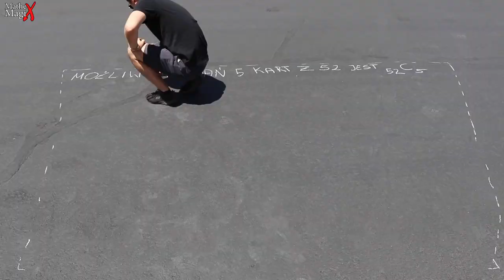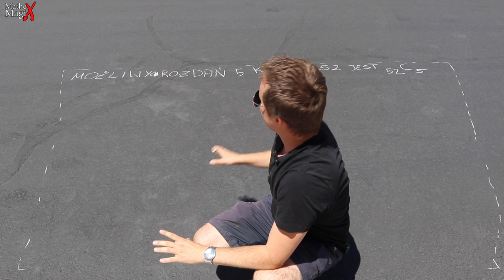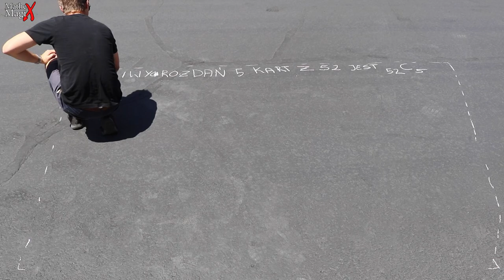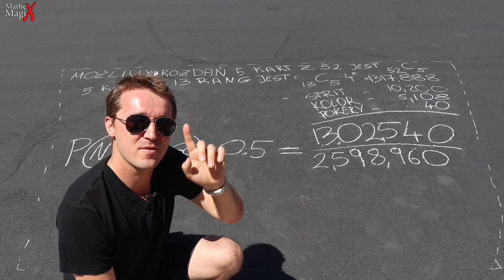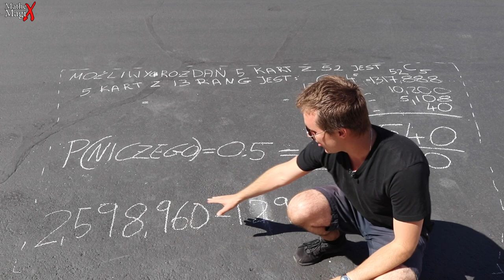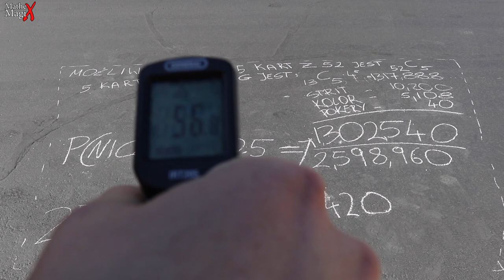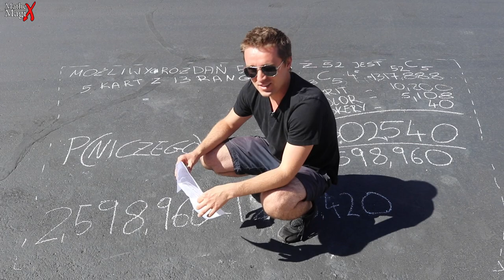Prawdopodobieństwo Niczego w Pokerze | MatheMagiX#56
Na koniec serii o pokerze odcinek o szansach na nic - 50% rozdań kończy się pasem... albo blefem ;)